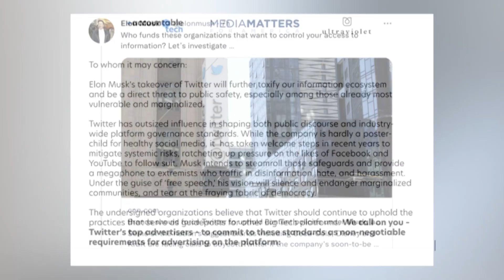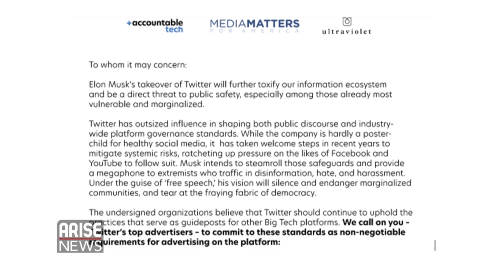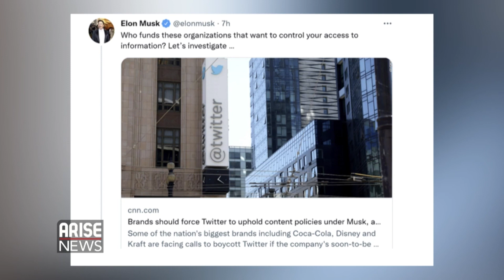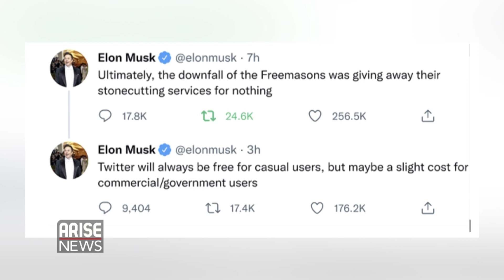"Calls to boycott Twitter, understandable" - Ifeanyi Otisi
Analyst, Financial Derivatives Company Limited, Ifeanyi Otisi, on ARISE globalbusinessreport reacts to calls for Twitter to be boycotted if there's any drop in customer protection.